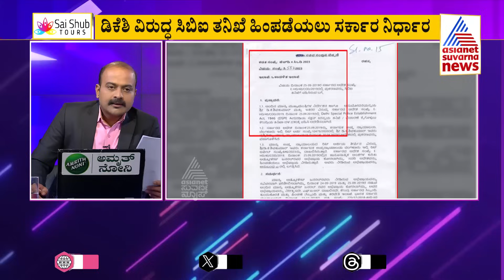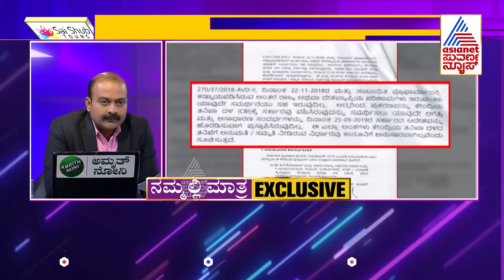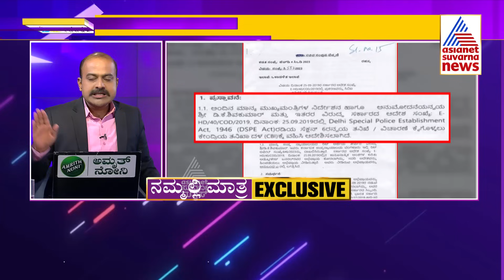DK Shivakumar ವಿರುದ್ಧ ಅಕ್ರಮ ಆಸ್ತಿ ಗಳಿಗೆ ವಿಚಾರವಾಗಿ CBIಗೆ ನೀಡಿದ ತನಿಖೆ ಅನುಮತಿಯ ಆದೇಶ ಹಿಂಪಡೆದ ಸರ್ಕಾರ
Congress Govt Approves Proposal To Withdraw CBI Case Against DK Shivakumar | DK Shivakumar ವಿರುದ್ಧ ಅಕ್ರಮ ಆಸ್ತಿ ಗಳಿಗೆ ವಿಚಾರವಾಗಿ CBIಗೆ ನೀಡಿದ  ತನಿಖೆ ಅನುಮತಿಯ ಆದೇಶ ಹಿಂಪಡೆದ ಕಾಂಗ್ರೆಸ್ ಸರ್ಕಾರ
Suvarna News Hour  | Ajit Hanamakkanavar